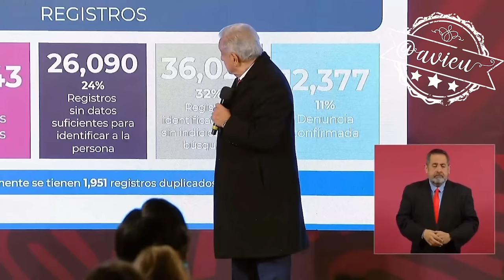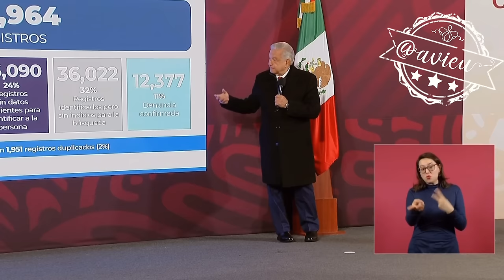“Adversarios y grupos de intereses creados” cuestionan la búsqueda de personas desaparecidas 🦆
Entonces todo se reduce a los “adversarios y grupos de intereses creados” que quieren que le vaya mal al presidente 🦆que cuestionan la metodología empleada para actualizar el registro de personas desaparecidas